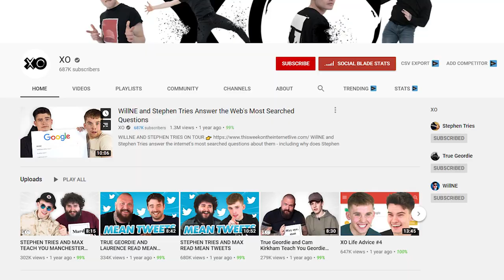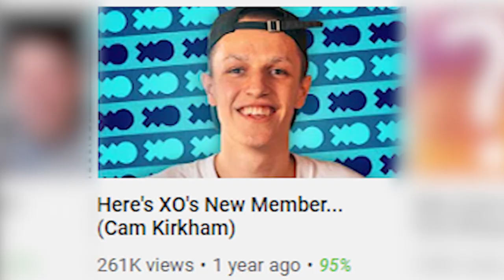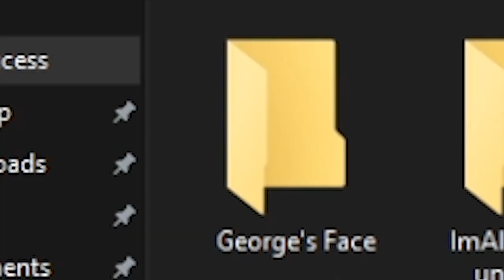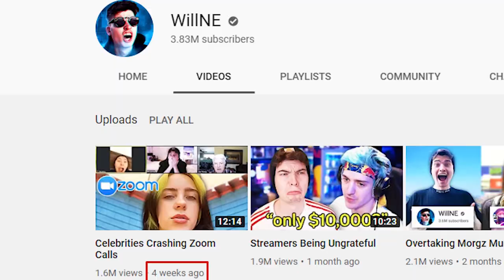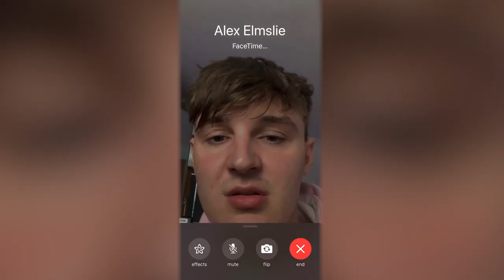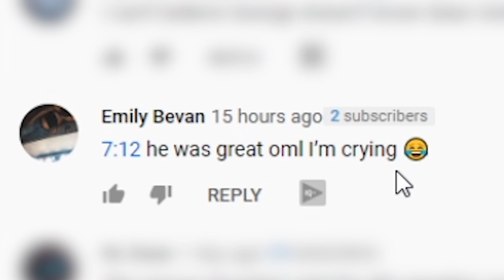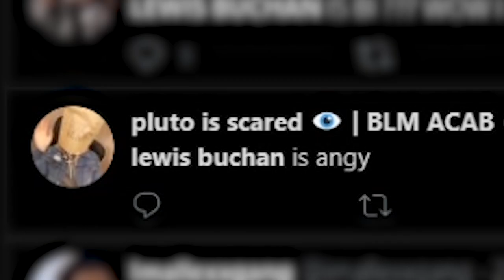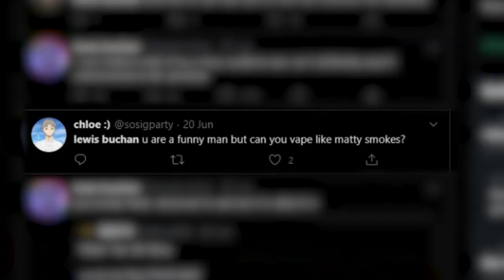responding to the eboys...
Responding to the Eboys. WillNE, Memeulous, ImAllexx and James Marriott rejected me from being allowed in the presitgious group channel Eboys. But, why?